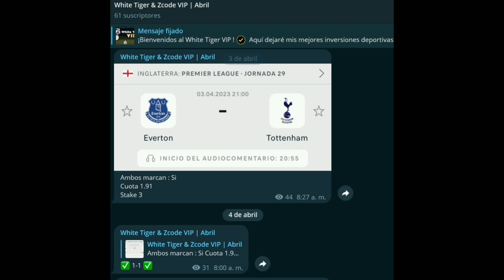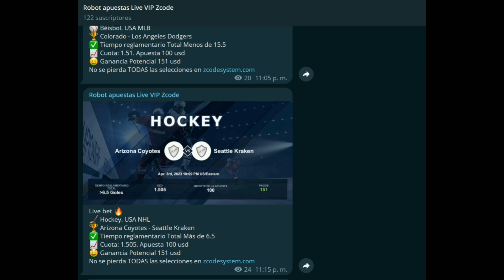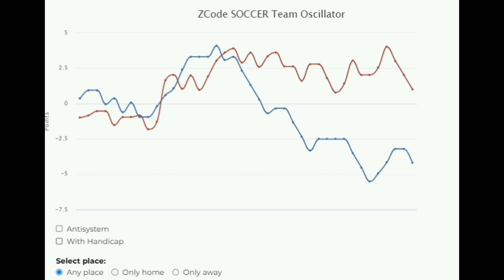Pronósticos Deportivos para hoy MARTES 04 de abril 2023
¡Recuerda!
Dejar tu Like y comentarios
🏆 ¡Mucho éxito!